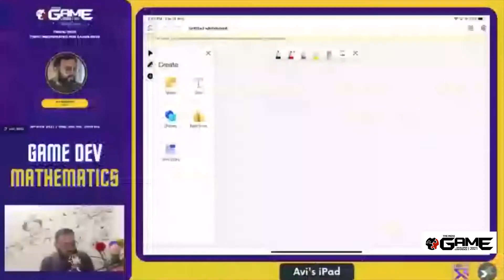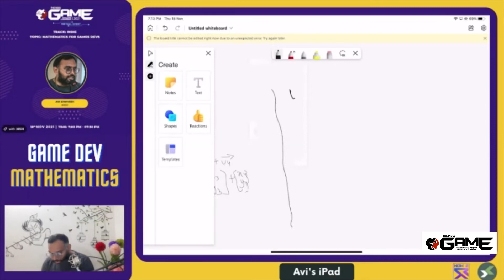Mathematics for Games Devs | India Game Developer Conference 2021 - 13th Edition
Catch all the insights from industry leaders at IGDC’s 'Indie' track! We’ve just wrapped up our 13th edition but all our track sessions are available for viewing. Tune in and experience the gaming ecosystem like never before.